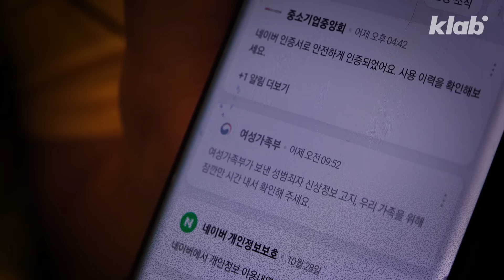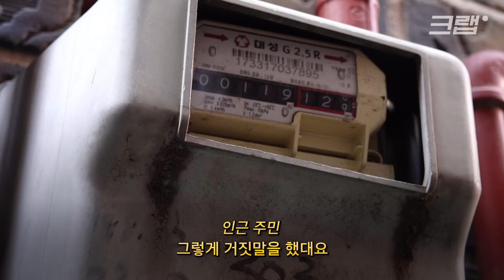2년 전 이사 실패한 조두순, 이번엔 '슈퍼 사장'으로 신분 속였다｜크랩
아동 성범죄로 복역했다 지난 2020년 12월 출소한 조두순이 최근 4년 만에 이사를 했습니다.

원래 살던 집에서 2km가량 떨어진 곳인데요.

조두순이 새로 자리 잡은 동네는 발칵 뒤집혔습니다.

어떻게 소리 소문 없이 이사를 올 수 있었냐는 건데요.

동네 주민들을 만나 이야기를 들어 보니, 이유가 있었습니다.

별다른 제재 없이 이뤄지는 중범죄자들의 거주지 이전, 이대로 괜찮은 걸까요.

주민들의 목소리를 크랩이 담아왔습니다.